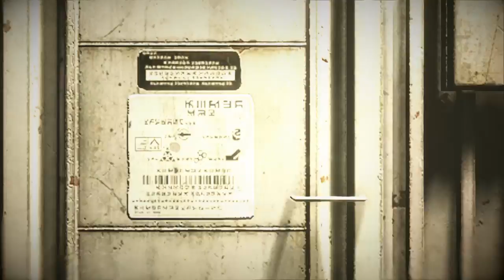KILLZONE™ SHADOW FALL Walkthrough PART 13 ITA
KILLZONE™ SHADOW FALL